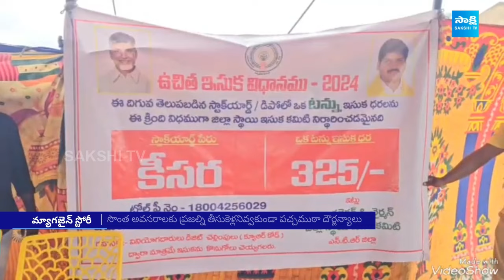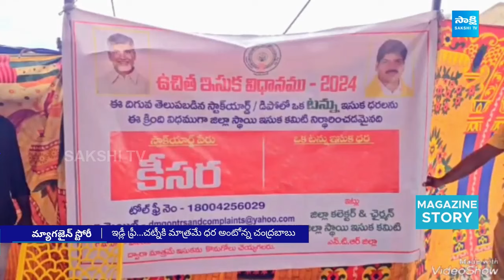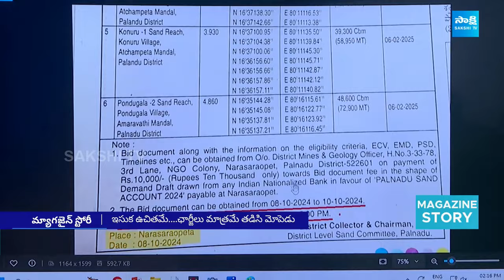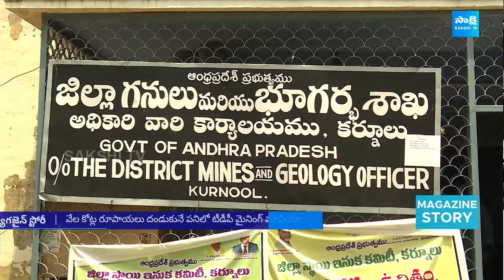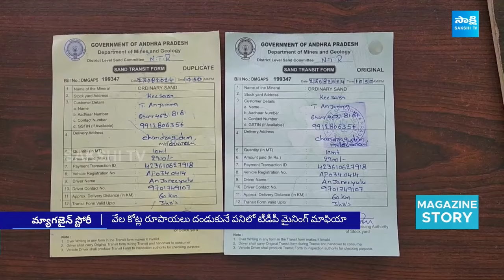Magazine Story: Chandrababu New Fraud .. Free Sand & Free Gas Cylinders | Pawan Kalyan